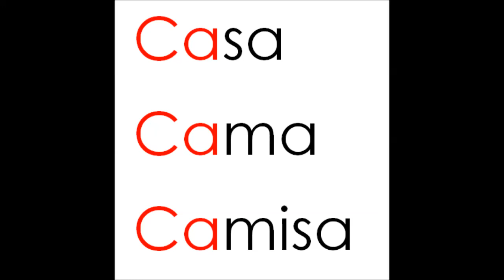LETRA C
Letra C, Ca, Co, Cu